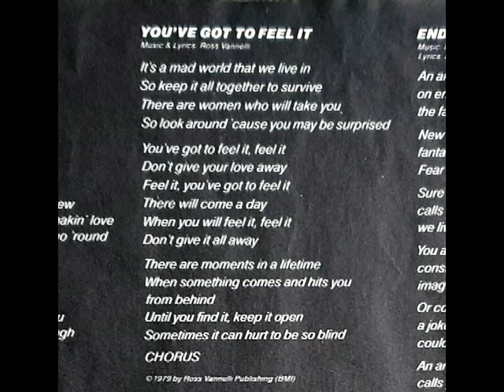Sweetbottom - Day Out Of Time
Sweetbottom were a Jazz/Fusion band from Milwaukee, Wisconsin founded by the Stuermer brothers and Warren Wiegratz.
They recorded five albums, with two 'Angels of the Deep' & 'Turn Me Loose' on the Elektra/Asylum label.
They reformed for “The Reunion” CD in 2003.

SWEETBOTTOM is
Warren WIEGRATZ : Keyboards, Saxophone & Vocals
Martin J. APPEL : Guitars & Vocals
Duane STUERMER : Basses & Vocals
Mark TORREL : Drums & Vocals

Additional musicians :
Ian UNDERWOOD : Polyphonic Synthesizer Programming
Bobby KIMBALL, Tom KELLY & Bill CHAMPLIN : Background vocals

Album :
Turn Me Loose (1979)

01 - Turn Me Loose (Warren Wiegratz, Martin J. Appel & Mark Torrel) 4:26
02 - Do Some Damage (Martin J. Appel) 4:15
03 - Endless Fantasy (Martin J. Appel & Duane Stuermer) 6:21
04 - She'll Never Be Back (Martin J. Appel) 3:44
05 - One Night Stand (Warren Wiegratz & Bill Champlin) 4:08
06 - You've Got To Feel It (Ross Vannelli) 4:12
07 - Day Out Of Time (Martin J. Appel) 5:12
08 - Flight To Maricaibo (Warren Wiegratz) 5:24

Produced by Skip Drinkwater
Executive Producer : Dr. Don Mizell
Recorded at Davlen Recording, Hollywood, California; The Record Plant,
Hollywood, California
Assistant Engineer : Gary Pitkin, Warner Bros Recording, North Hollywood, California & Lloyd Clitt, Jeni Fugi Recording, North Hollywood, California
Remixed at The Automatt by Skip Drinkwater
Assistant engineer : Bill Steele